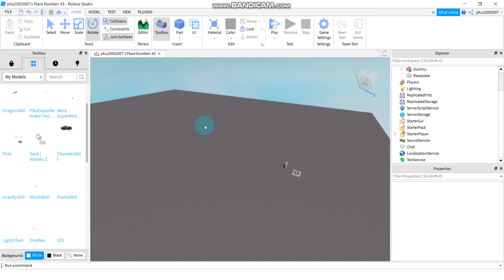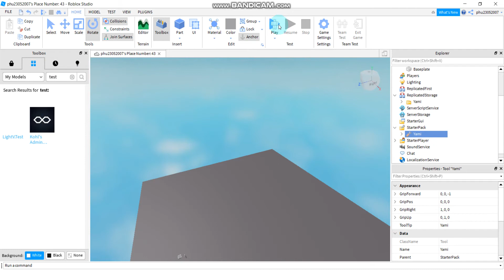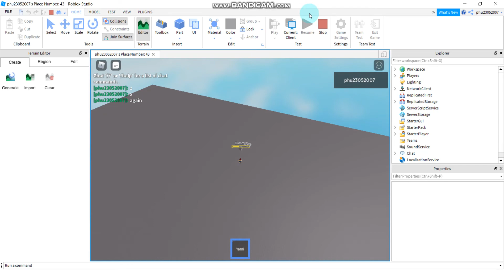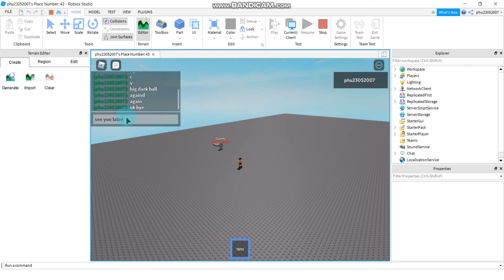*Give away *Dark Awakwning Roblox Studio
model :80 sub
create wolves and me